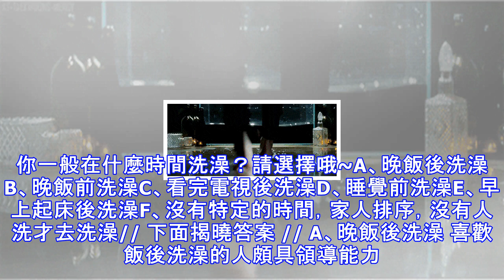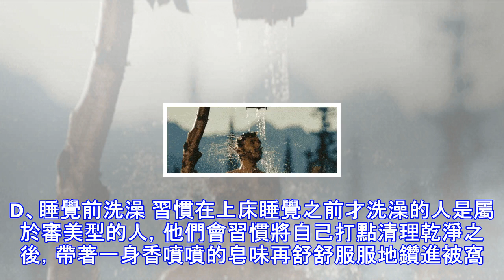你每天什麼時間洗澡，竟然暴露了你的性格！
我愛洗澡，皮膚好好！無論春夏秋冬，洗澡時間均不宜過長，每次洗澡時間以15～30分鐘為宜，以防心腦缺氧、缺血。你一般在什麼時間洗澡？請選擇哦~A、晚飯後洗澡B、晚飯前洗澡C、看完電視後洗澡D、睡覺前洗澡E、早上起床後洗澡F、沒有特定的時間，家人排序，沒有人洗才去洗澡// 下面揭曉答案 // A、晚飯後洗澡 喜歡飯後洗澡的人頗具領導能力。通常習慣在吃晚飯之後才洗澡的人，屬於做事比較慢條斯理型的人。這類型的人比較不會情緒化，對事物的喜惡不易表現出來。 B、晚飯前洗澡 飯前洗澡的人做事喜歡速戰速決，這種人屬於較具規劃能力的人。他們更喜歡按部就班地將所有規劃的事情做好，而不願意拖拖拉拉，否則屆時後面的事...